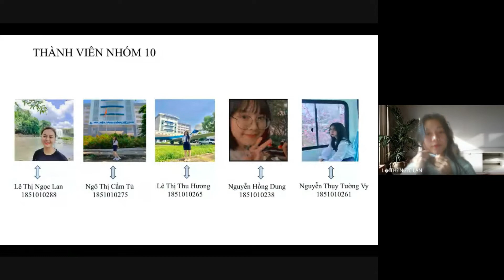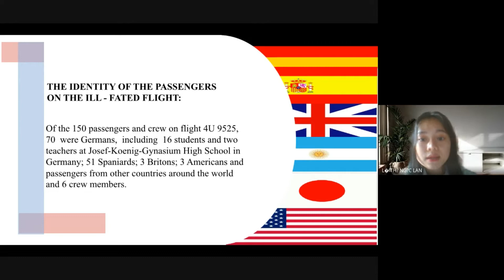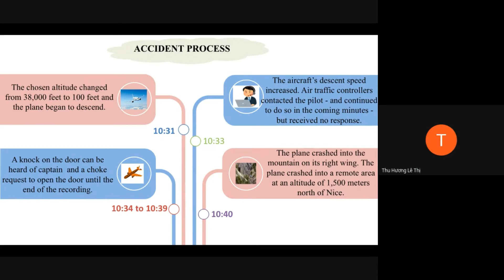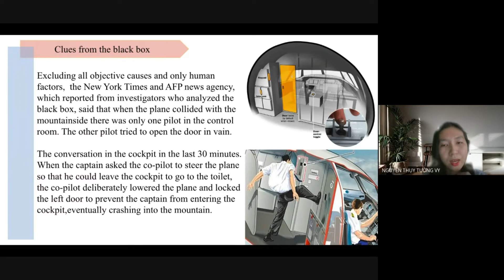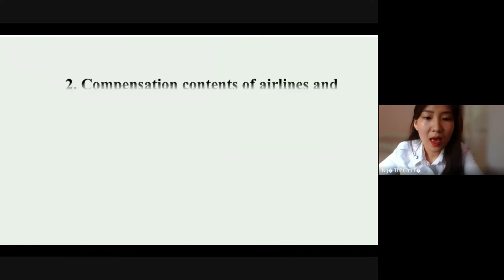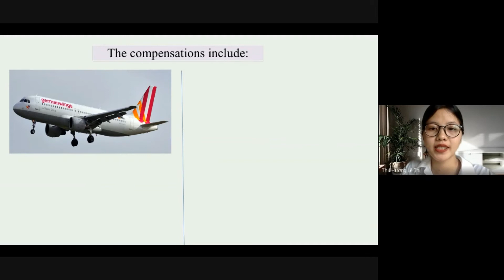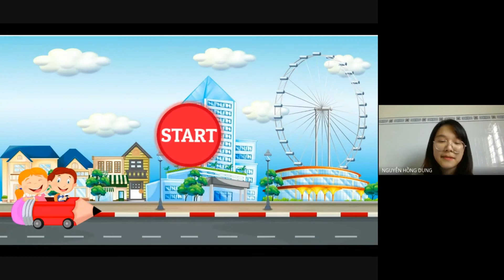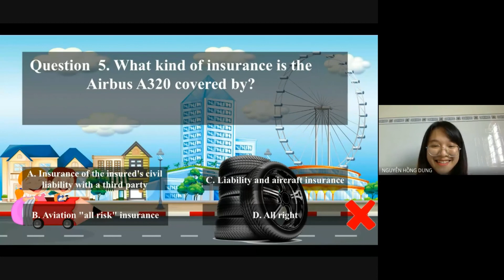The Crash of Germanwings Alirlines Flight 4U9525